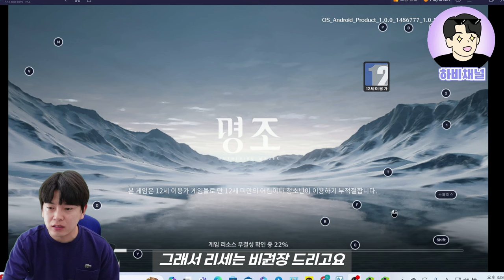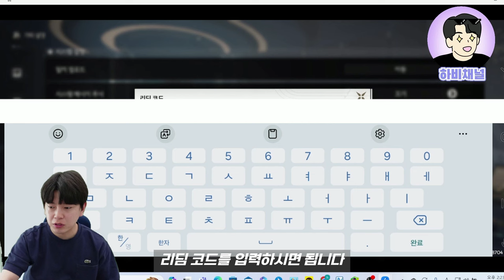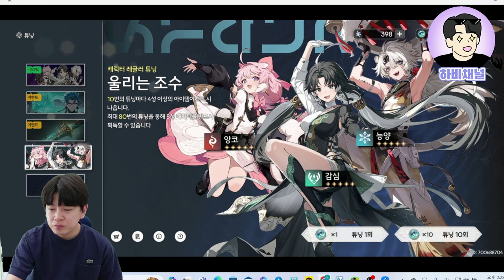명조 워더링 웨이브✨최신 무료쿠폰(리딤코드) 간단한 티어표 정리🔥🔥🔥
원신의 대항마 등장🔥🔥🔥
2024년 상반기 최고 기대작!
"명조 워더링웨이브 오늘 오픈"

무료쿠폰과 간단한 티이표정리영상입니다!
현재 3개 쿠폰있구요, 2개는 공개예정 쿠폰입니다!
쿠폰은 영상을 확인해주세요!